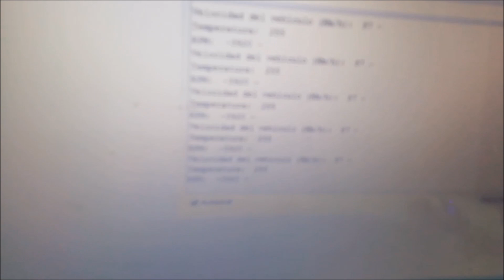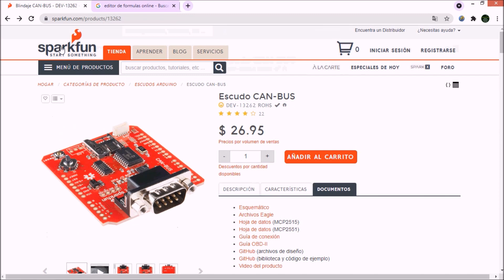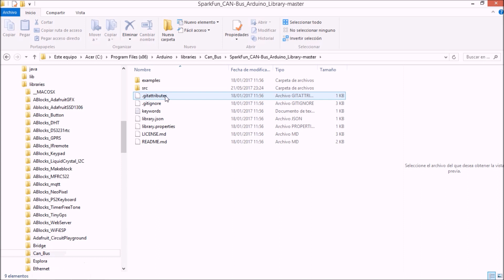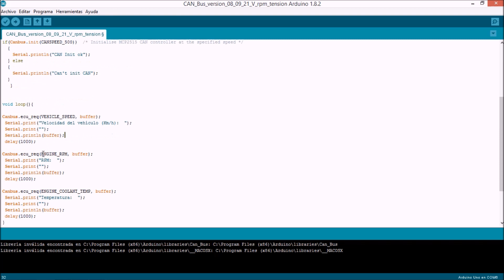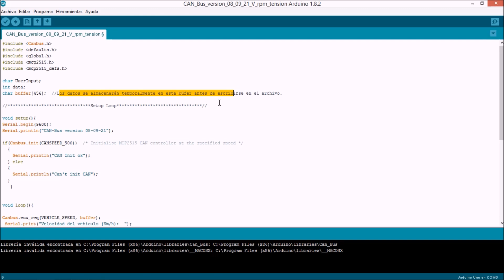OBD2 [Diagnostic Interface] ¿Lo compro, o lo FABRICO YO MISMO? UFF!!! 🥵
¿Merece la pena 🅵🅰🅱🆁🅸🅲🅰🆁   🆃🆄  propio dispositivito de 🅳🅸🅰🅶🅽🅾🆂🅸🆂? pues 🅽🅾  ❌❌ o   🆂🅸  ✅✅ Todo depende de que pretendemos; Fabricarlo para venderlo, ya te digo yo que NO; si lo que pretendes es aprender, conocer, cacharrear... SI ✅✔✔

Capítulos:
00:00 | Como fabricar tu propio escáner o dispositivo de diagnosis automotriz.
00:15 | Materiales necesarios para montar tu dispositivo de diagnostico OBD2
   --- Arduino Uno
   --- CAN-BUS Shield de sparkfun
   --- CAN BUS ECU Simulator. Simulador de centralitas.
   --- Cristal LCD
   --- Sistema bluetooth HC 05 o HC 06
   --- Conector sub-d de nueve pines a OBD II
   --- Cable USB
   --- Batería o fuente de alimentación.
05:35 | Puesta en marcha y funcionamiento de escáner casero. FUNCIONA!!!
06:20 | Escáner OBD2 Diagnóstico, Analizador Universal con Lectura y Borrado de Códigos de Error.
07:50 | Principios Básicos Maquina Diagnosis
08: 29 | Diagnosis OBD2 multimarca en Español (código abierto) Las demos de sparkfun
11:15 | Construye tu propia máquina de diagnosis; no te arrepentirás.

En definitiva, maquina de diagnosis es un instrumento imprescindible en el taller del automóvil.
Optar por una máquina de diagnosis profesional es necesario si nos dedicamos a la reparación de coches. La maquina de diagnosis launch es una muy buena opción. Tambein es necesario en el taller de motos una maquina diagnosis moto. diagnosis coche precio que en muchas ocasiones es elevado.

Algunas marcas de máquinas de diagnosis son:
diagnosis launch x431 precio
maquina diagnosis delphi 2020
máquina diagnosis original mercedes
software diagnosis coches multimarca
maquina diagnosis bmw original
diagnosis coches multimarca profesional
maquina diagnosis autel
maquina diagnosis autocom
máquina de diagnosis autel
maquinas de diagnosis launch